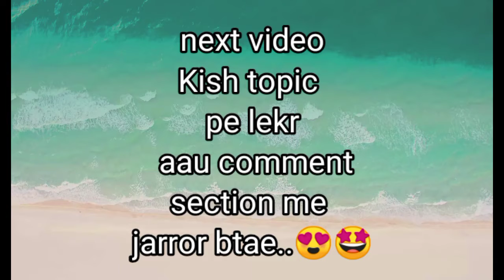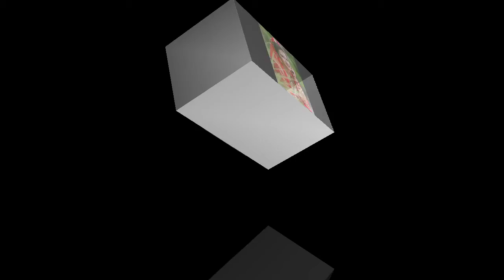saree photoshoot idea at home/best saree poses for photo/photography ideas in saree FASHION ALERT!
10 Poses for girls in saree😍 || Traditional || Must watch video ||

poses for saree photoshoot
poses for saree pic
poses for saree look
poses for saree shoot
poses for saree photos
poses for saree photography
poses for traditional saree
best poses for saree photoshoot
poses for half saree
poses in saree at home
poses for bengali saree
best poses for saree
saree poses for girls
saree poses at home
saree poses for photoshoot
saree poses for selfie
saree poses for instagram
saree poses traditional
saree poses standing
saree poses indoor
saree poses at home simple
saree poses at home images
saree poses at home for diwali
saree poses at home selfie
saree poses at terrace
saree photo poses at home/ FASHION ALERT!